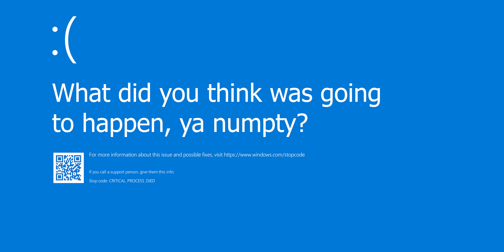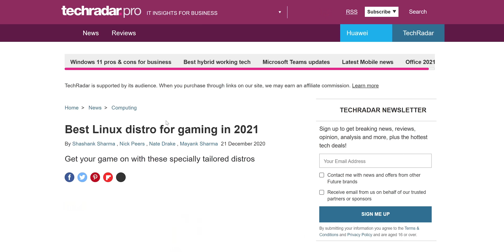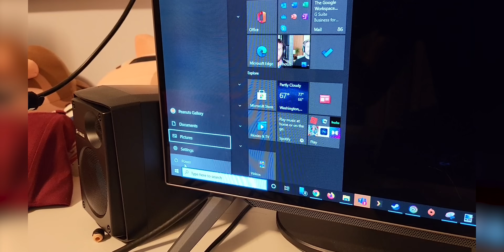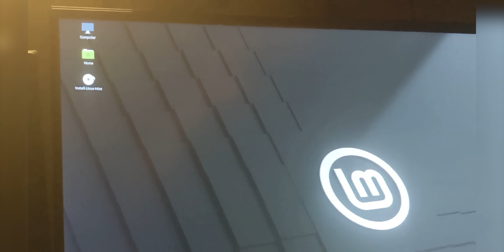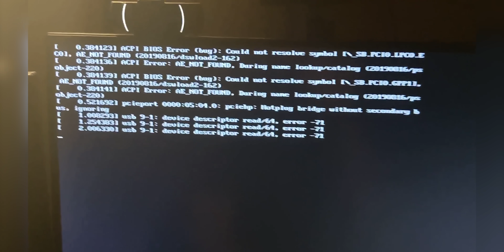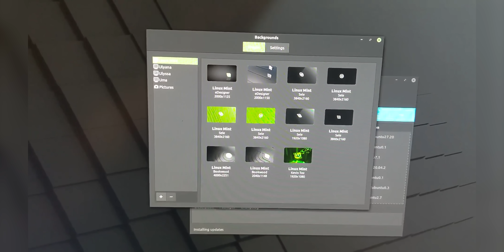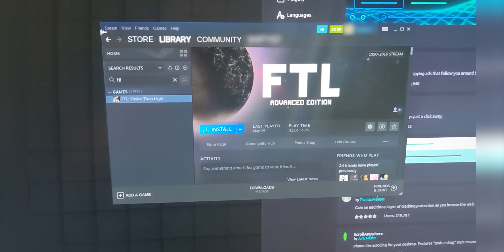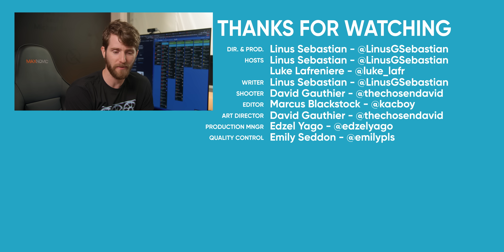Linux HATES Me – Daily Driver Challenge Pt.1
Try FreshBooks free, for 30 days, no credit card required

This is part 1 in a series where Linus and Luke migrate their home workstation to Linux. In this episode, each decides which Distro they'll use, and then tries to run a game on it.

CHAPTERS
0:00 Intro
1:07 Choosing a Distro is Confusing
4:27 Linus' Distro Choice
5:16 Luke's Distro Choice
6:04 OS setup
13:44 Linus tries Manjaro
17:08 Luke Games
17:55 Linus Games
19:19 Conclusion
20:20 Pop!_OS Explanation